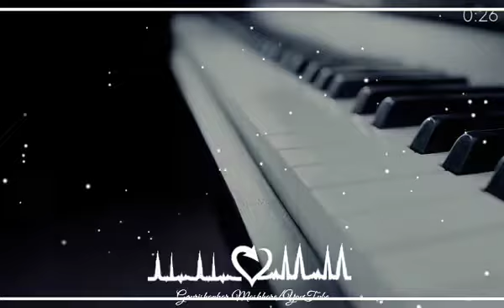"tu kyu chale aay "Bollywood song ringtone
"tum kyu chale aaya"Bollywood song ringtone
@itz senkey Mahawar

Or aap ko hamare Instagram ka bi link aap ko mil jayga

Or agr aap meri tarha sidhu mosse wala ke fen ho to aap ko mosse wala ke ringtone hamare chennal par mi jayge Tu aap ko hamare chennal ka link niche mil jayga 👇👇